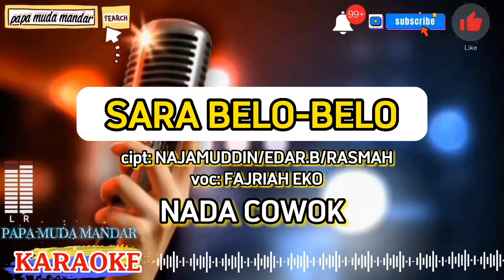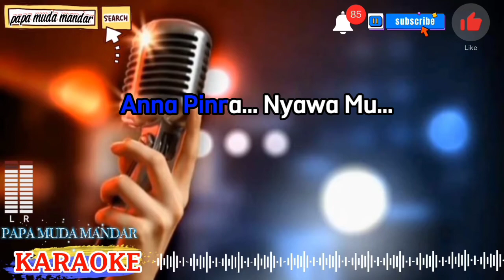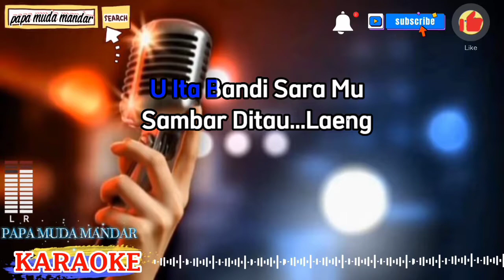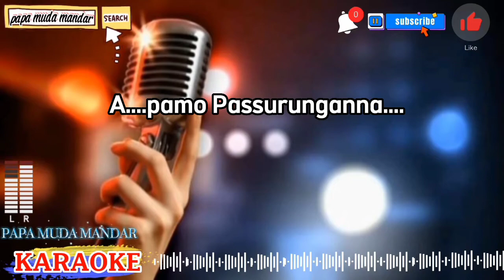sara belo belo karaoke nada cowok/pria,fajria eko,papa muda mandar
Sara belo belo karaoke
Sara belo belo fajria eko